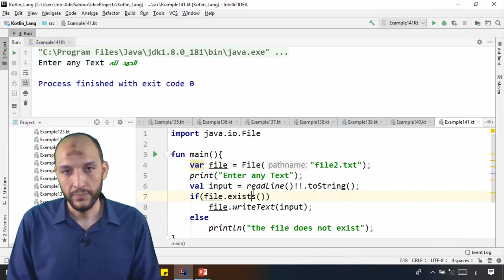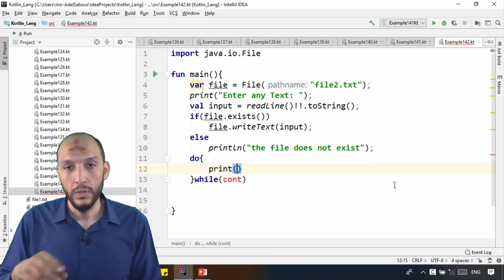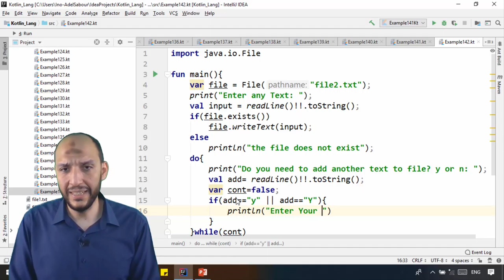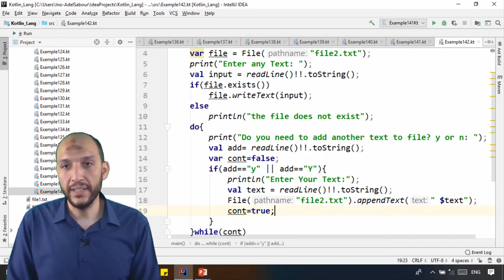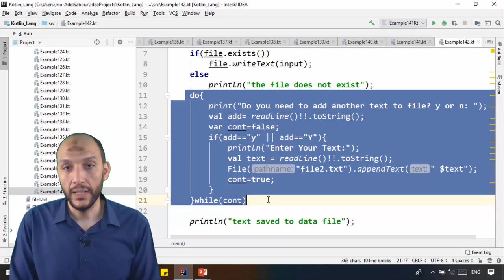123 Android Kotlin – IO Files Add New Text to FileAppended